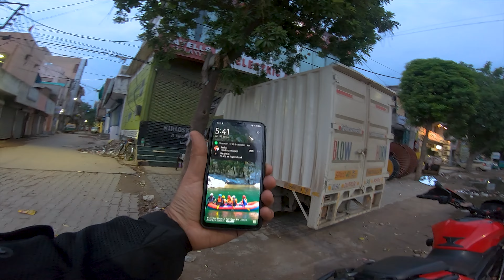What Happens When You Take Slicks For Off-road - Vlog 124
Ulanzi Moto Vlogging Setup

GoPro MIC Adaptor

Rode TRSS to TRS Adaptor

RODE SmartLav+ MIC

Deadcat for Mic